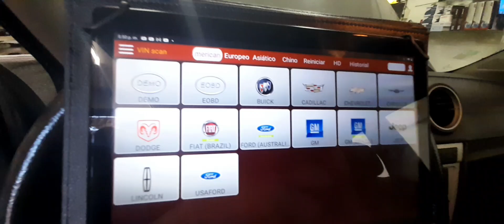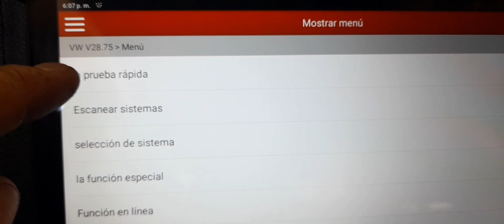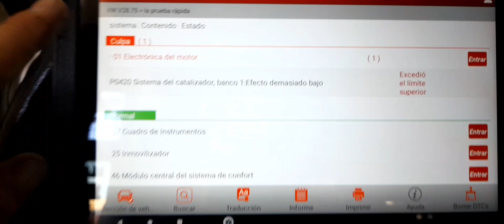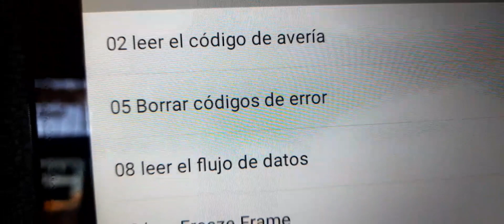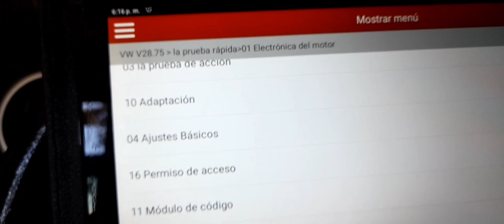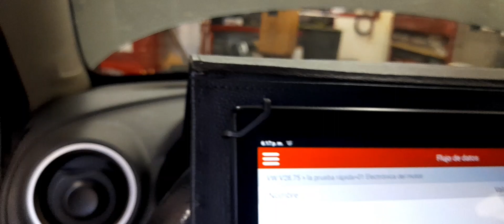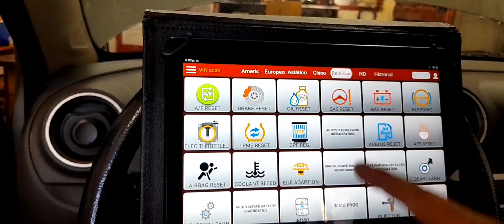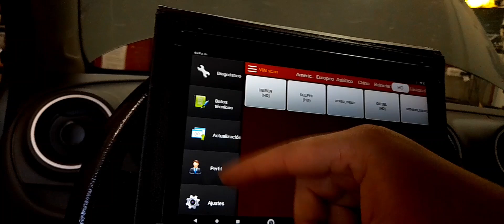Thinkdiag x431 pro3 pruebo el nuevo juguete de la casa.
Una hermosa herramienta que no te puede faltar en el taller.